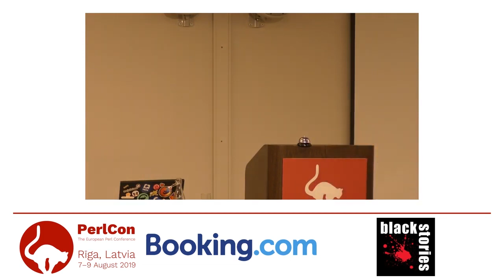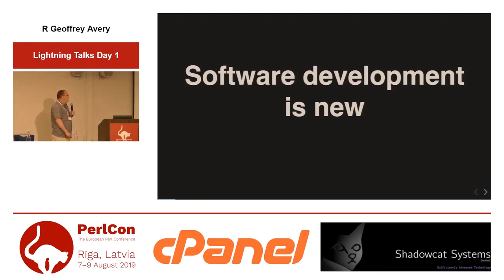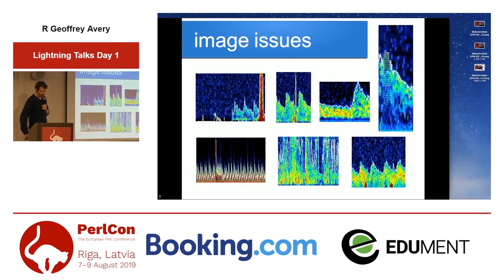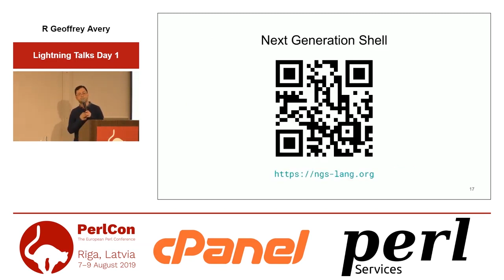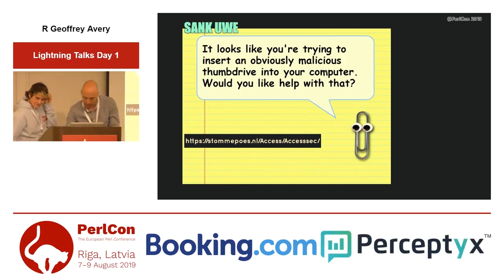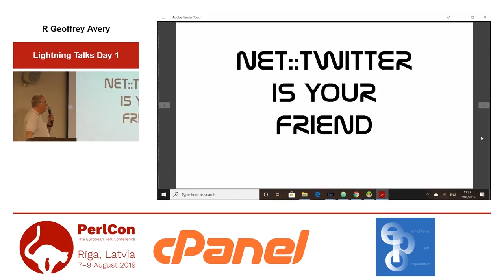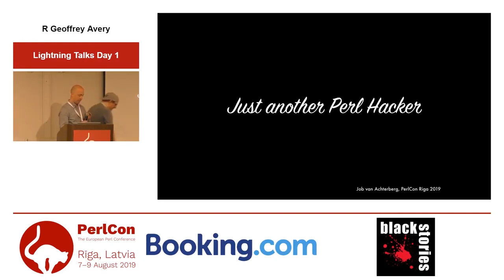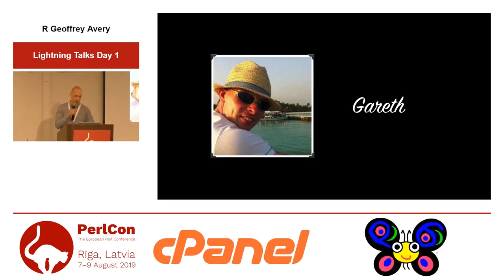R Geoffrey Avery. Lightning Talks Day 1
PerlCon 2019 Rīga — Day 1 — 7 August 2019

Patrick Böker. Portable Rakudo
Paul Johnson. alias perltidy=true
Herbert Breunung. medical image processing with Perl

Ilya Sher. Next Generation Shell
Mallory. Exploiting Accessibility
Juan Julián Merelo-Guervós. Dockerize your Perl 6 tests!

Dave Cross. Apollo 11 at 50 - A Simple Twitter Bot
Thomas Klausner. Perl, SVG, math & my new tattoo
Job _. Just another Perl hacker